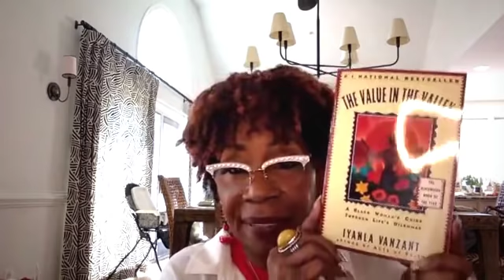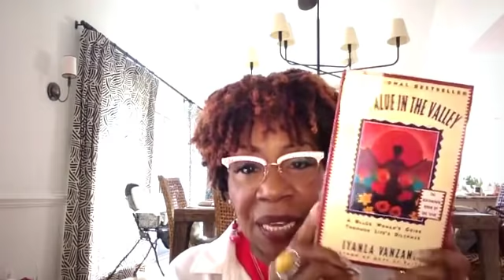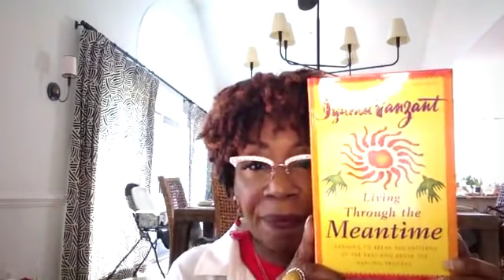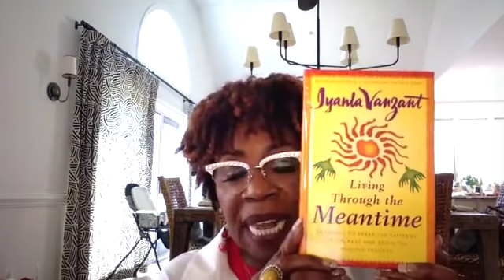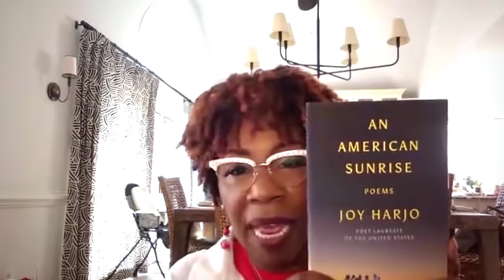Iyanla's Daily AntiViral Message - Day 23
Living Beyond the Virus - Tradition Talks Thursday

Today we welcome special guest: Warfield Moose